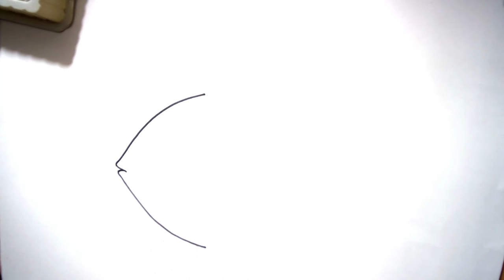Drawing a silver pomfret | রূপচাঁদা আঁকা | ARK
This is a drawing demo on how to draw a silver pomfret in simple technique for kids.